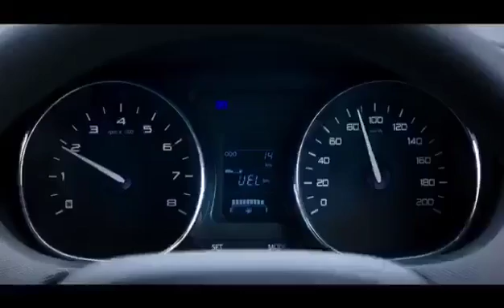Super 30 Teaser l Hrithik Roshan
Wishing @tatamotors all the best for the launch of TheSedanForTheStars. So proud to be associated with the plush